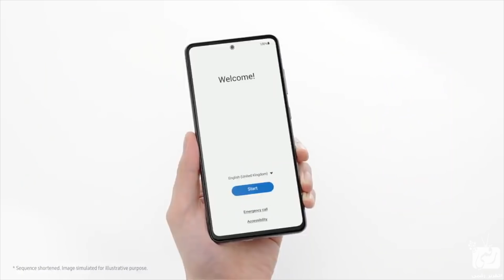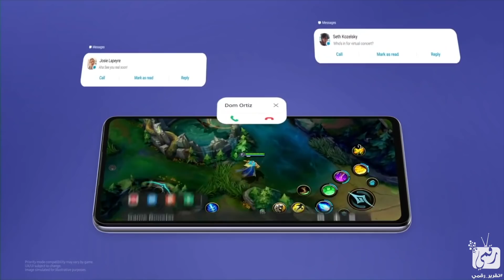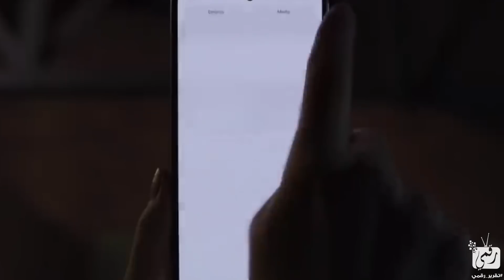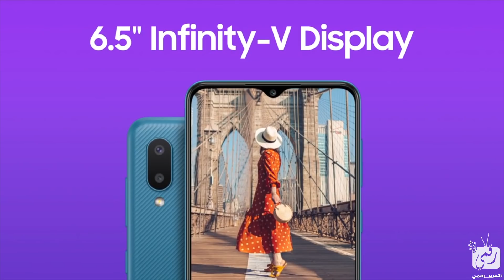افضل هواتف سامسونج 2021 متوسطة واقتصادية - سامسونج بطلة العام؟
تقريرنا عن افضل هواتف سامسونج 2021 وافضل هواتف متوسطة من سامسونج بجانب افضل هواتف اقتصادية 2021 من سامسونج.